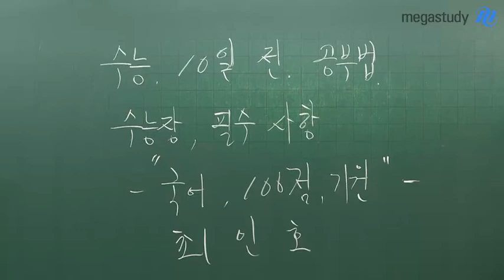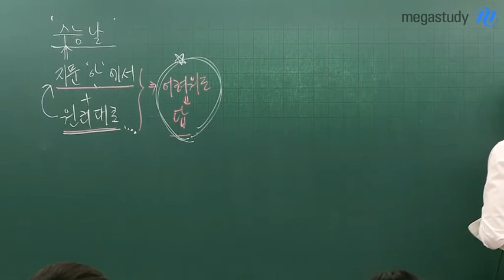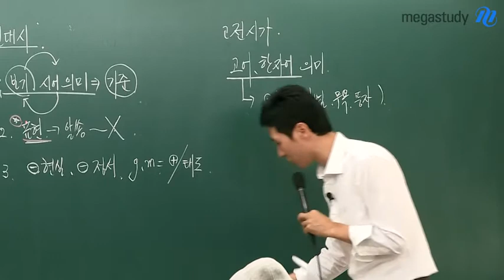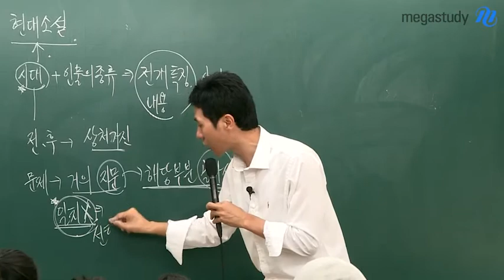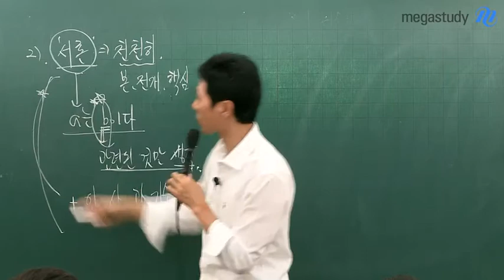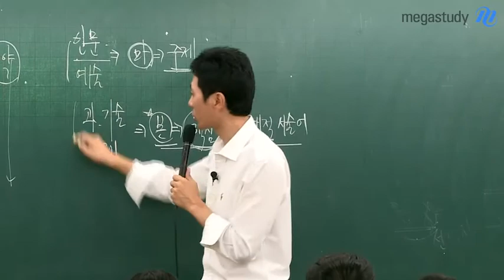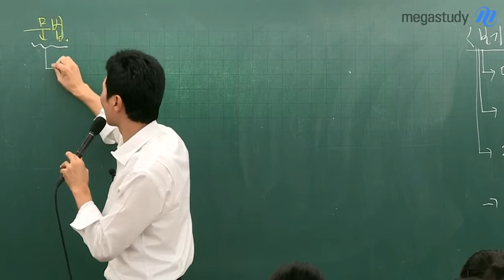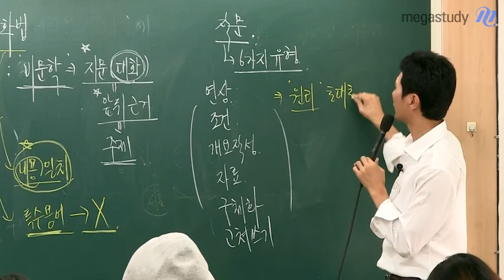[메가스터디] "국어 최인호" 수능 D-10, 보너스 10점 찾기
가장 긴장되는 수능 1교시 국어! 영상을 통해 수능에서 지문이 잘 보이지 않을 때 우선순위로 봐야하는 영역별 핵심 접근법을 확인하세요! - 합격불변의 법칙 메가스터디